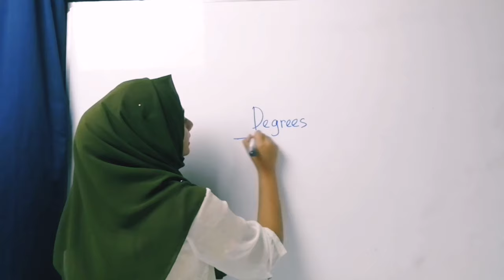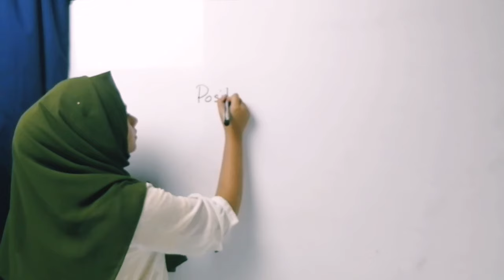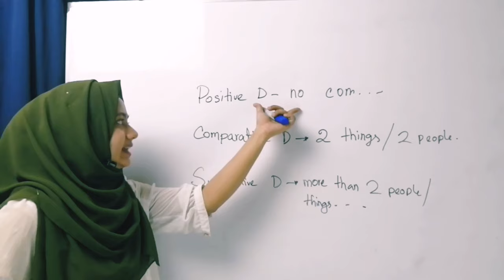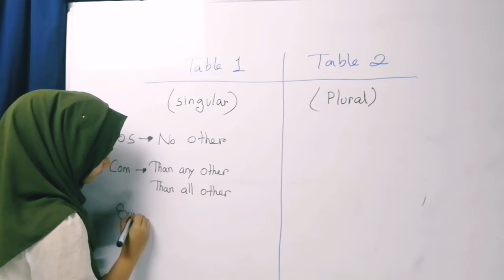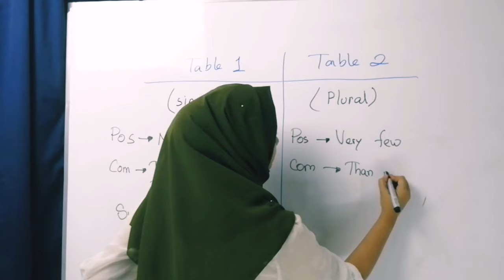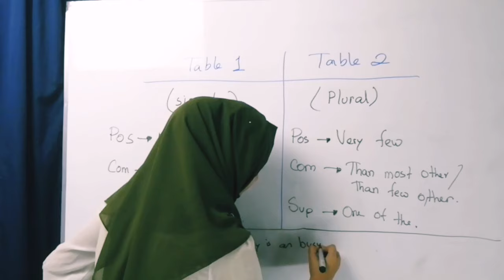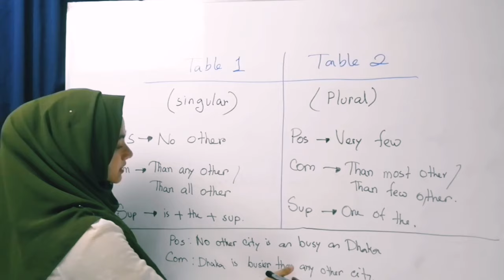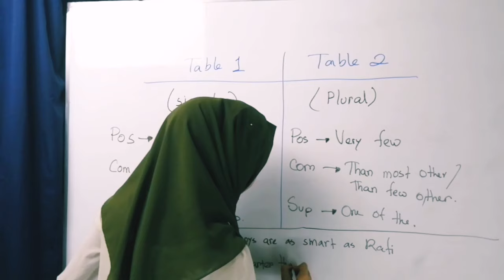Degrees of comparison | সবচেয়ে সহজ উপায়ে Transformation | SSC,HSC,Admission,BCS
In this lesson we will see the transformation of degrees in the easiest way!

Related : Noore Jannat Meem,1 minute English with meem, university,admission test,admission English,English grammar, transformation of sentences, learn english grammar,english grammar,learn english,english grammar lessons,degrees of comparison in english grammar,comparison of degrees,positive degree,comparative degree,superlative degree,superlative degree to comparison degree,superlative and comparison of degrees,positive comparative superlative,ssc,hsc,ssc hsc positive comparative and superlative degrees,basic english,transformation of sentences,adjective,noun,adverb,basic english grammar rules,